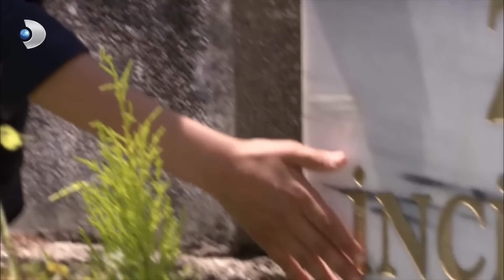نيهالين التخرج الحزن الحب غلادو مقطع خاص